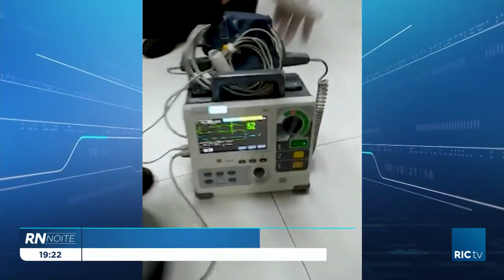Homem vivo foi dado como morto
O hospital Nossa Senhora Aparecida de Umuarama confirmou ontem a morte de um homem de 57 anos que ainda estava vivo